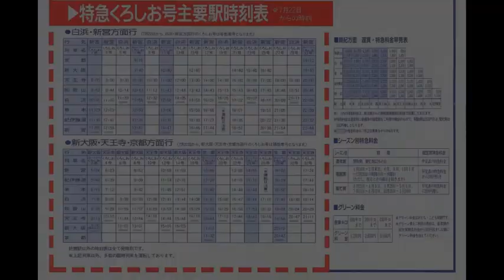[Radio CM] 1989 スーパーくろしお / Super Kuroshio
[ラジオCM 音声のみ / Radio CM Sound only]
1989年8月　特急「スーパーくろしお」 JR西日本
出演：山口智子
[This videos have Japanese subtitles. You can see subtitles with automatic translation.]
August 1989, Limited Express "Super Kuroshio". JR West commercial.
Cast: Tomoko Yamaguchi.